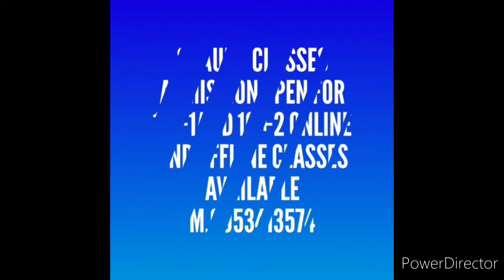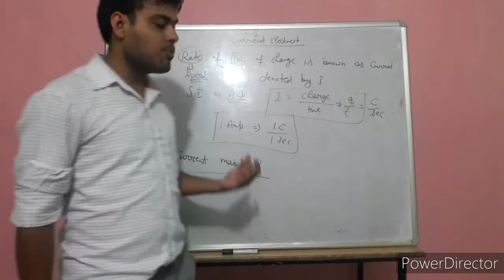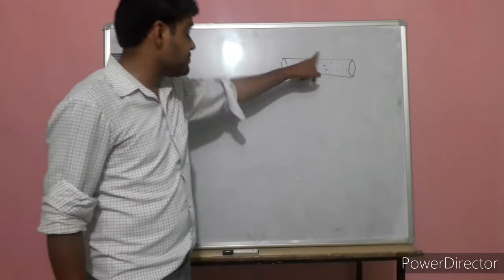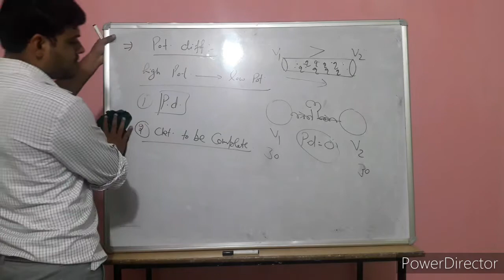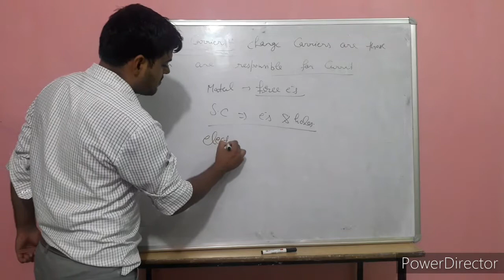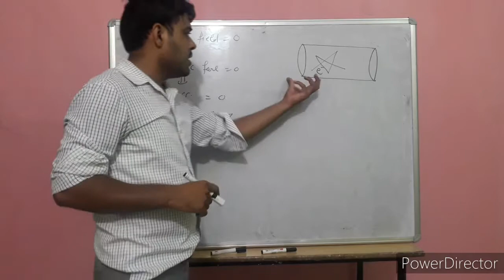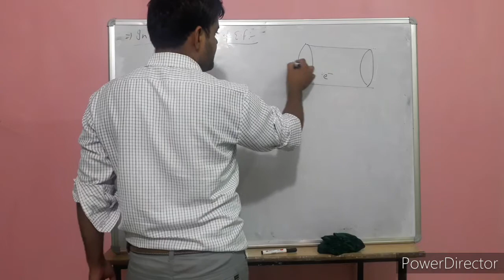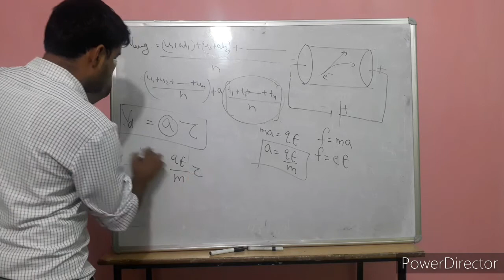Current electricity( lecture - 1)